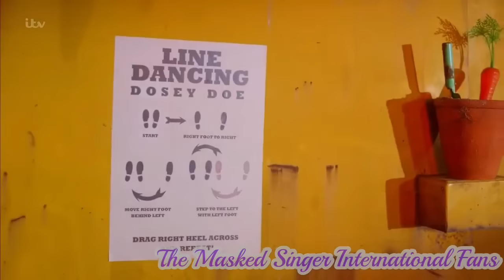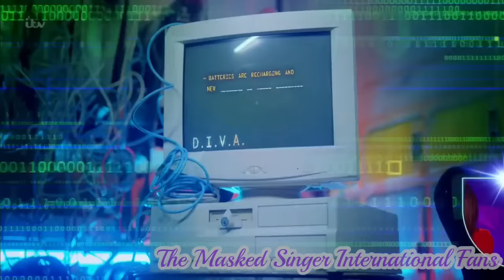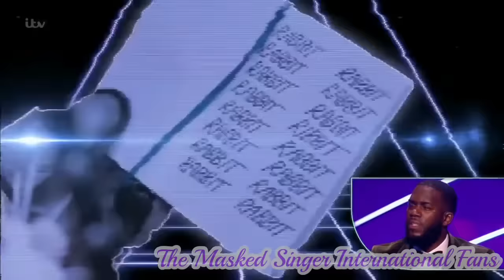The Masked Singer UK - Robobunny - Season 3 Full